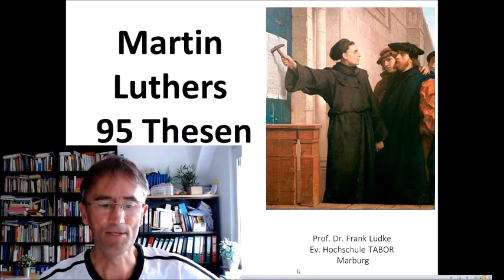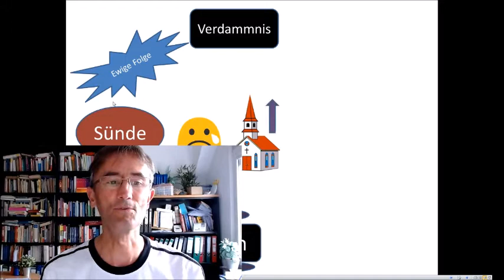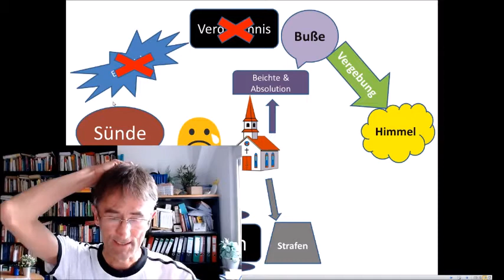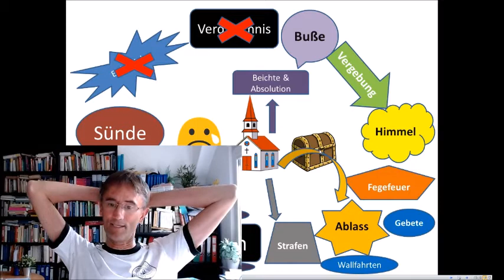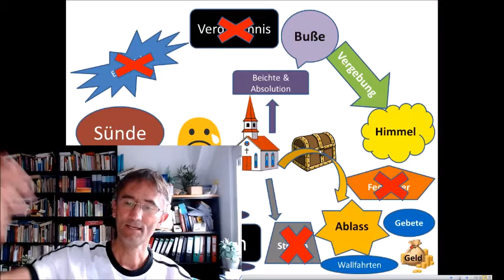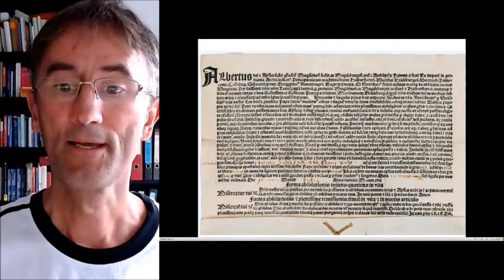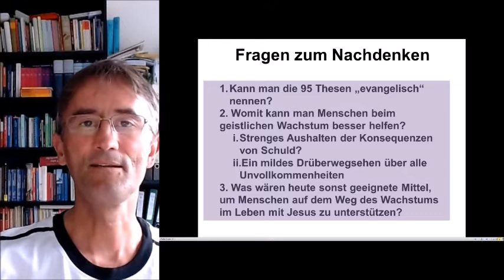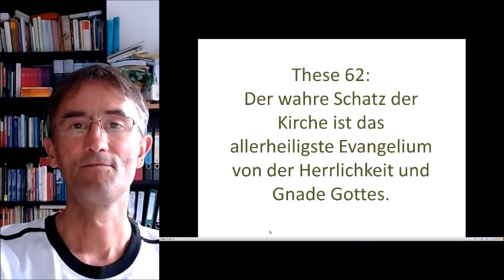KG 063 Martin Luthers 95 Thesen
Jedes Jahr am 31.10. ist Reformationstag, an dem wir uns daran erinnern, dass im Jahr 1517 Luther 95 Thesen an die Tür der Wittenberger Schlosskirche angenagelt hat. Aber kaum jemand weiß, was wirklich in diesen Thesen drinsteht und was Luther damit erreichen wollte. Das wird in diesem Video erklärt.

Zusatzmaterial für Tabor-Studierende
1. Arbeitsblatt: K-063: Der Beginn der Reformation: Die 95 Thesen

2. Lektüreempfehlungen:
Armin Sierszyn, 2000 Jahre Kirchengeschichte (Witten 2012), 418-422.
Reinhard Schwarz, Luther (Göttingen, 4. Aufl., 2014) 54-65.

3. Quellentext KGQ-037: Deutscher Text der 95 Thesen

4. Mögliches Thema für eine Seminararbeit:

Was wollte Luther mit den 95 Thesen erreichen?

5. Für die Klausurvorbereitung:

Man sollte in 2-3 Sätzen ausdrücken können, worum es Luther beim Thesenanschlag ging.

6. Lerndatum: Thesenanschlag am 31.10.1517